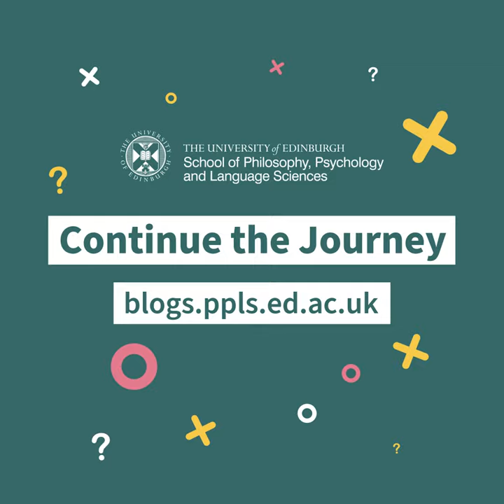My PPLS Journey • Dakarai • Reflections Part 2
MSc Linguistics student, Dakarai, reflects on the last few months of her studies in Edinburgh in what has turned out to be a most unconventional year for all students.